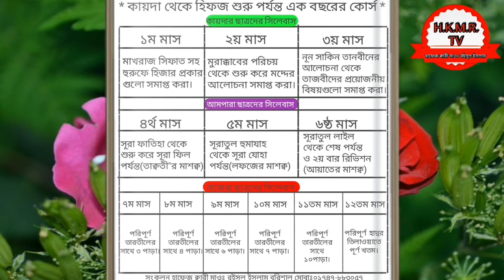How to take Hifz within 1 year from Qaida |।online quran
হাফেজ ক্বারী মাওঃ রইসুল ইসলাম বরিশাল

How to take Hifz within 1 year from Qaida | কায়দা থেকে শুরু করে ১ বছরের মধ্যে হিফজ নিব।online quran

learn quran
lesson 04
best quran recitation
nooraniqaida
best quran recitation really beautiful
quran learn
how to learn quran with tajweed at home
ep#14
alphabet
lesson 04 arabic letters
noorani qaida
madani qaida lesson 16
latters lesson 04
ep#14 noorania qaida
ep14
online quran
online quran academy
hifz quran
quran hifz online
online hifz ul quran course free
tajweed
quran hifz
hifz al quran
hifz ul quran
quran hifz course
hifz ul quran course
hifz quran online
holy quran
hifz classes for adults
quran courses
quran hifz classes near me
quran hifz for kids
ansar allah
quran hifz karne ka tarika
quran lessons
quran online
quran hifz for adults
waqf
noorani qaida in urdu
quran learning
madani qaida
how to learn quran
islamic knowledge
online academy
ayesha noor ul quran online academy
darussalam online quran
islam
al-eman islamic school
youtube quran classes
how to learn the basic of quran recitation
how to read qaidah
free quran classes
learn quran on youtube
hadith
daily dua
islamic
learn 6 kalimas
quran kaise padhe
learn arabic
waqaf
quran with qaria mamoona
norani qaida lesson number 3
norani qaida lesson number 2
norani qaida lesson number 1
norani qaida
quran with qaria mamoona official
islamic world chenl
islam production
میٹروول سائٹ
میٹروول
الایمان اسلامک اسکول کراچی
الایمان اسلامک اسکول میٹروول
الایمان اسکول
الایمان سکول
الایمان اسلامک اسکول
roshni pk 77
roshni ka safar 77
metrovil post office
site karachi
metrovil site karachi
metrovil
al iman school
al iman islamic school
al eman islamic school metrovil
complete hifz e quran
asan qaida
school
al eman school
al eman islamic school
quran tech
females
womens
education
study
learning
teaching
question about the woman
academy
online
sarah
vlogvideo
kashmirivlogger
kashmirvlogs
kashmiriyoutuber
youtubevideos
youtuber
trending
live
vlog
girls
kids
muslim
india
kashmir
youtubeshortsvideo
youtubeshorts
shortsvideo
shorts
viral
srinagar
quran kaise sikhe
alif ba ta arabic alphabet
lesson 9
noorani qaida lesson 4 noorani qaida
alif ba ta | qaida noorania lesson
qaida noorania lesson 1
noorani qaida lesson 2 complete
online quran class
online quran sikhna
how to learn quran lesson 9
shad
tashdeed
noon sakin
sakin
hroof qlqla
qlqlah
jazam
skoon
zeer
zabar
ya madda
ya leen
wow madda
wow leen
ulta pesh
tanween
sabaqpk practice tests
sabaq.pk lectures
sabaq foundation
sabaq
rawaa
pesh
noorani
mashq
madda
khara zabar
ikhfa
hrkat
horof
hijay
ghunna
do zeer
do zabar
do pesh
chapter
alif madda
woman right
takhti
sabaq practice
islamic teacher official
islamic teacher
how to learn quran lesson 10
miya bivi ke huqoq
islamic video
shohar ke huqoq
noorani qaida takhti number 5
how to learn quran with tajwid
online quran at home
belal ahmad miya
quran teacher
alif ba ta
quran recitation
surah an nis
surah an nisa
quran kaise padhne
noorani qaida for kids online
learn madani qaida with al qawaid academy
makharijbyalqawaidacademy
makhrajofbaa
makhrajoffaa
makhrajofmeem
harf waawe
makharij al huruf
makharij huroof
makharij series
makharij sikhne ka tarika
makharij
makharij ka byan
makhraj tajweed
makhraj waaw
makharij ka bayan
waa ka makhraj
waw ka makhraj
learn quran with al qawaid academy
islamic education
urdu hindi
how to read madani qaida for beginners
noorani qaida lesson 1
learn to read the quran online
madani qaida reading
quran learning online qaida
quran academy for kids online
noorani qaida lesson 1 full
reading the madani qaida
learn to read quran
hafsa from sweden reading the madani qaida
noorani qaida lesson 1 full in urdu
noorani qaida lesson 1 in hindi
educational
informative
motivational
status
short feed
short clips viral video
short bayan
maulana yaseen hayat
nizamat yaseen hayat
sweadon
quran burning
tauheen
behurmati
beadbi
gustakhi
qaria saba
how to learn quran easily in urdu
how to learn quran easily in english
learn quran with tajweed in hindi
youtube quran teacher
qaida noorania
noorani qaida lesson 1 in english
noorani qaida full
noorani qaida lesson 15 in hindi
four types of regrets [ nadamat ki char kismen ]